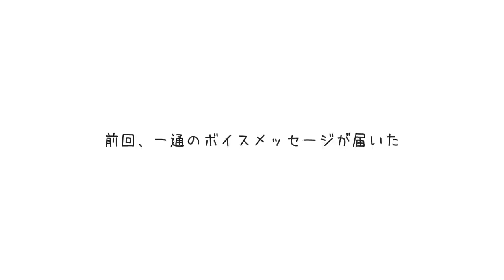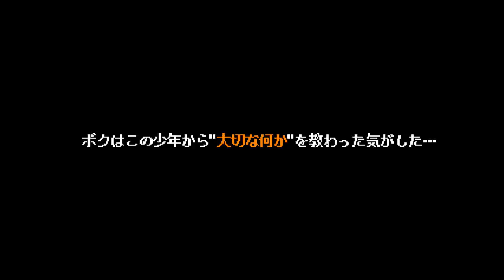【フォートナイト】小学生が喧嘩売ってきたからボコボコにしたったｗ